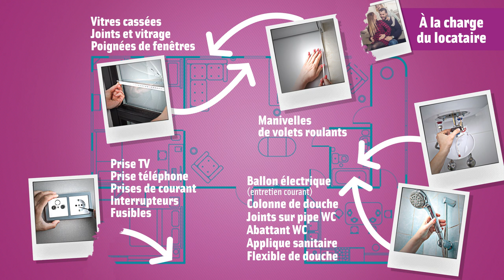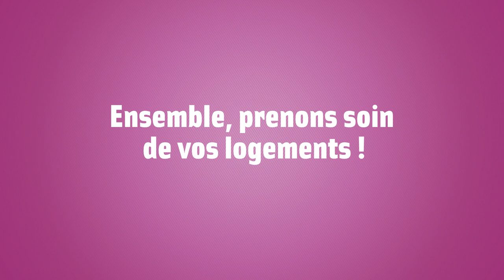L'entretien & les réparations dans votre logement - Ma vie de locataire - Épisode 1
Qui doit s’occuper des réparations et de l’entretien dans votre logement ? Par Élogie-Siemp